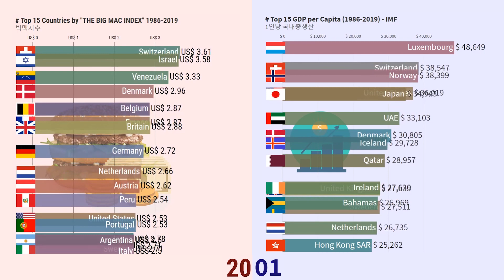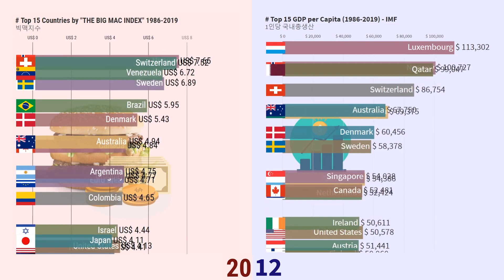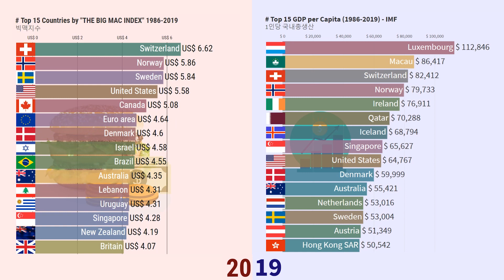Top 15 "Big Mac Index" & "GDP per Capita" Ranking & Comparison 1986-2019 (빅맥지수)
Big Mac Index & GDP per Capita Ranking & Comparison